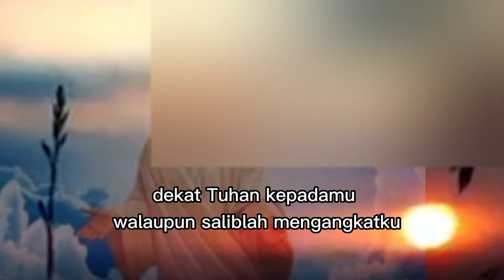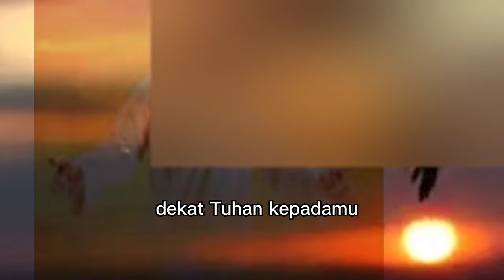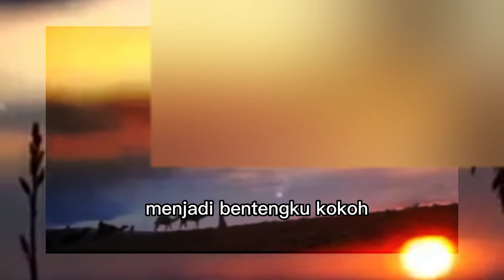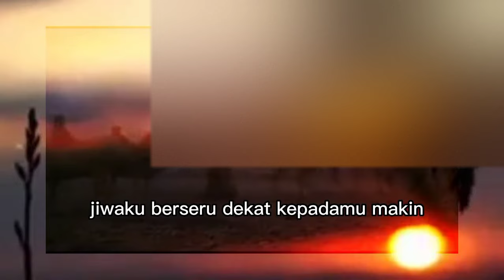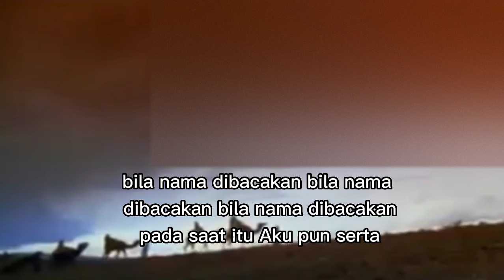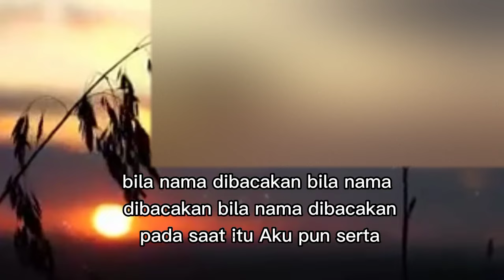Penyejuk jiwa||Penyemangat hidup ||Luar biasa lagu rohani musik kolintang ini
Makin dekat Tuhan  kepadamu, walau pun saliblah mengangkatku. Inilah laguku dekat kepadaMu, makin dekat Tuhan kepadamu.
Batu deritaku kan ku bentuk menjadi bentengku kokoh teguh. jiwaku berseru dekat kepadaMu, makin dekat Tuhan kepadaMu.